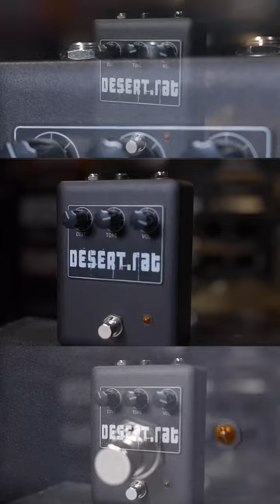What’s a Desert Rat 🐀? Full video is now up !